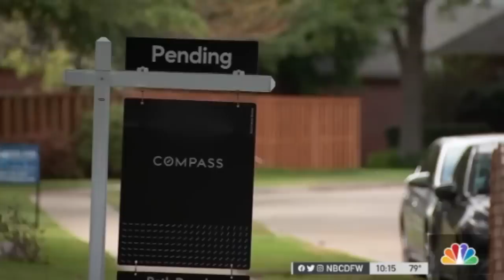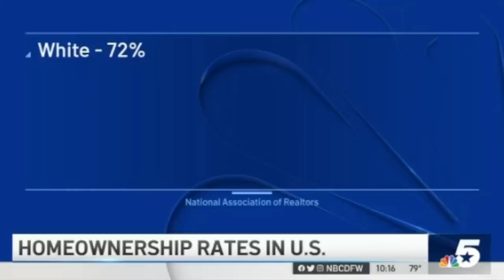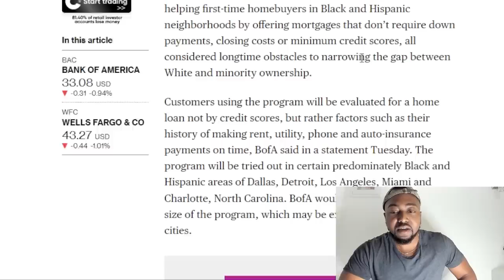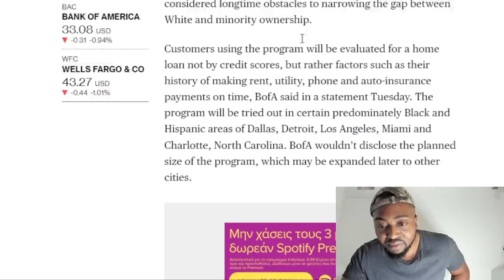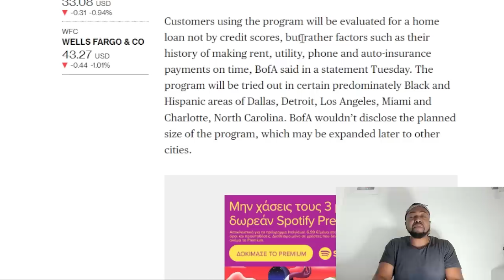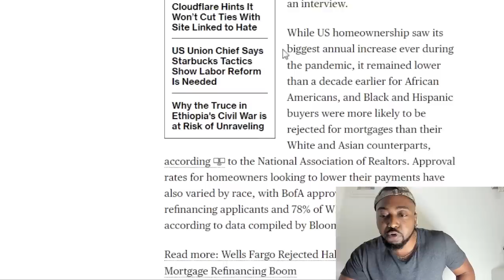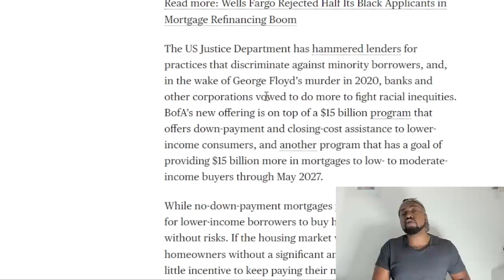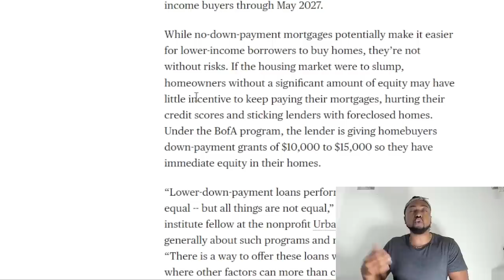Bank of America Offering ZERO Down Payment Mortgages For Black And Hispanics?!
For first-time homebuyers, waiting for the opportune time to jump into the market is critical.

A new mortgage program aims to close the ownership gap for minority homebuyers while bolstering historically Black and Latino communities.

The decision to buy a home for the first time is huge. Executing that decision can be daunting.